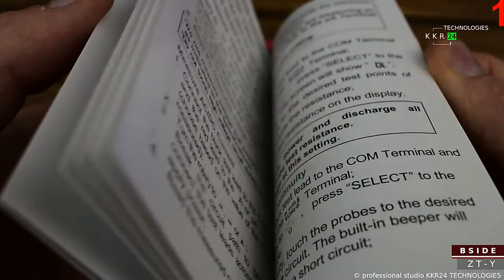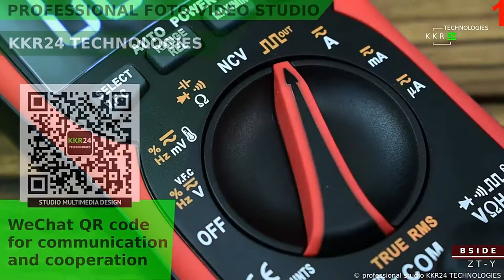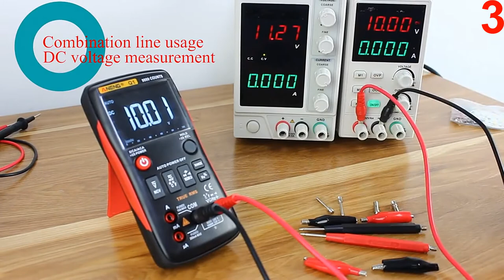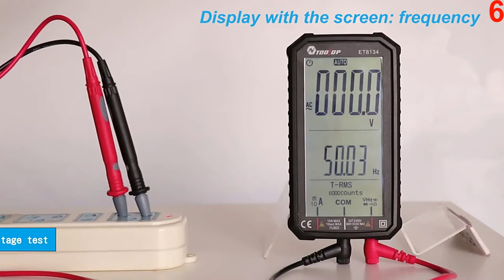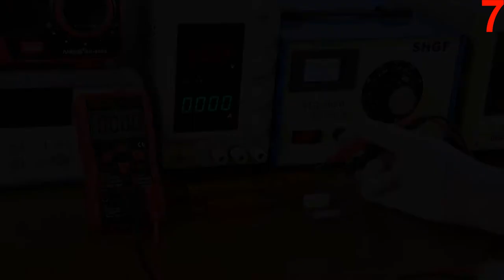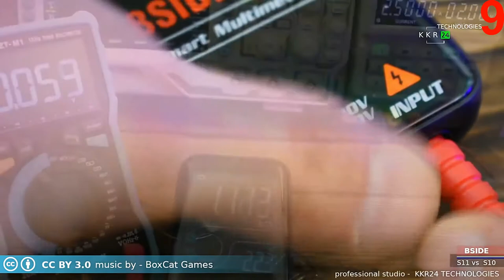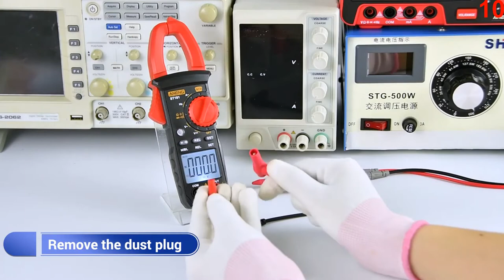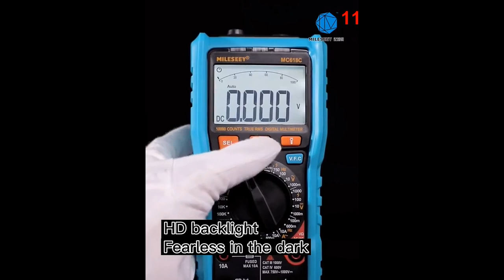Top 11 multimeters with Aliexpress